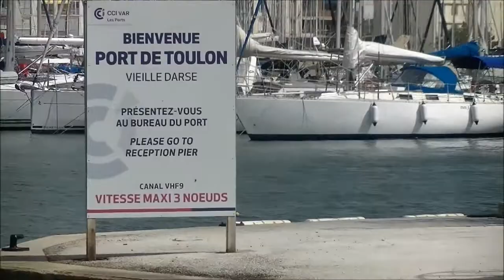Traversée de St Mandrier à Toulon